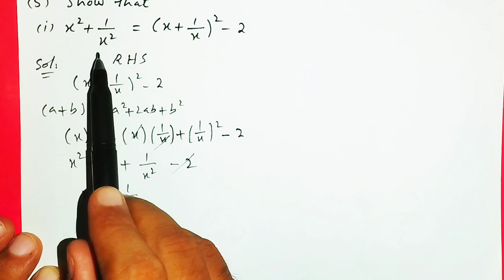Maths Class 8 | Unit 6 | Exercise 6.1 complete | Sindh Textbook board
Maths Class 6 to 10 Sindh textbook board